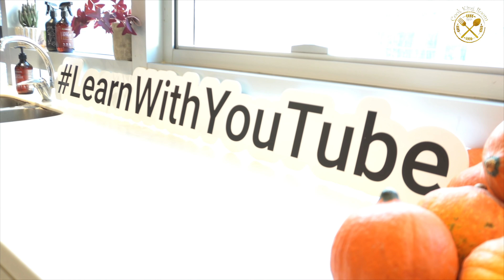【2019 🎃萬聖節工作坊】活動花絮（包含個人分享，活動感想 請記得睇晒！🙏）再次感謝所有出席嘅KOL！頻道創作者！LearnWithYouTube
有機會同咁多 Youtube 頻道嘅創作者/KOL 見面同玩下煮飯仔，我呢個小小嘅頻道實在非常榮幸。非常高興見到咁多位參加嘅朋友都可以順利完成。呢啲主題 workshop 其實我都係第一次搞，安排流程上實在有好多改善嘅地方。

在此感謝各位賞面出席，感謝 Youtube 香港／Google 嘅賞識，令小弟有幸主持呢個活動！